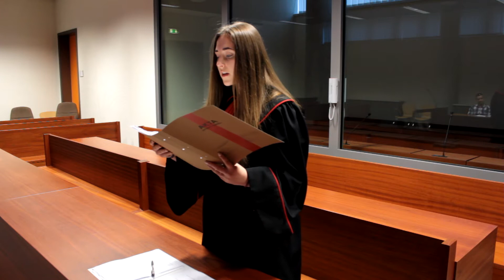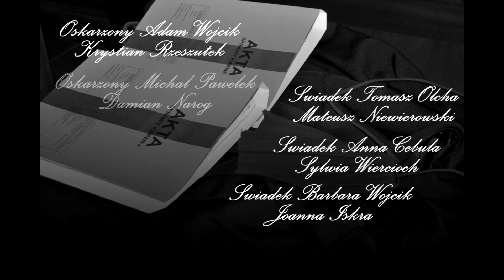Kampania Edukacyjna Świadomy Swoich Praw - Zespół Szkół w Sokołowie Małopolskim